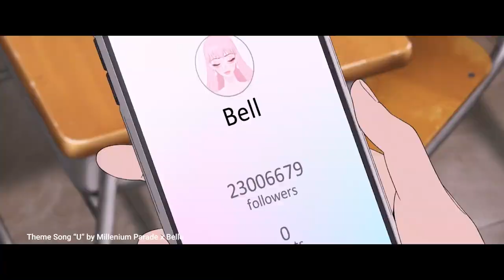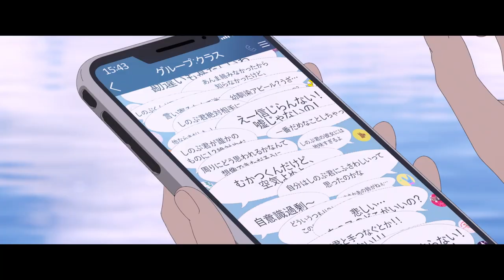BELLE | Official Trailer | Coming Soon to Cinemas (UK & Ireland)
A shy high school student living enters “U,” a virtual world of 5 billion members on the internet and becomes a world-famous singer known as BELLE.

The new eagerly anticipated film from Studio Chizu and Mamoru Hosoda, the Academy Award nominated director of Wolf Children and Mirai, comes to Showcase from 2nd February 2022 and will be available in both subbed and dubbed versions.